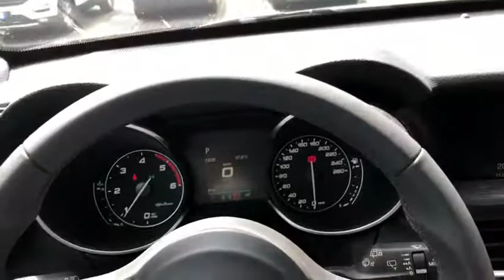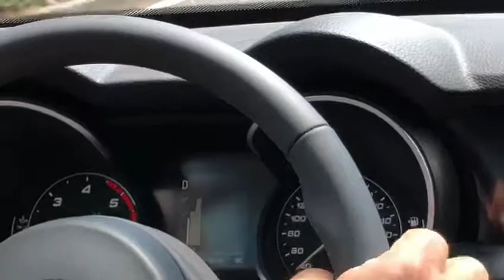Alfa Romeo Stelvio POV